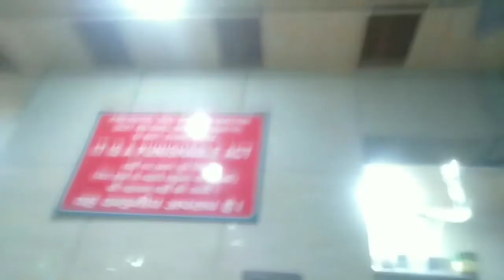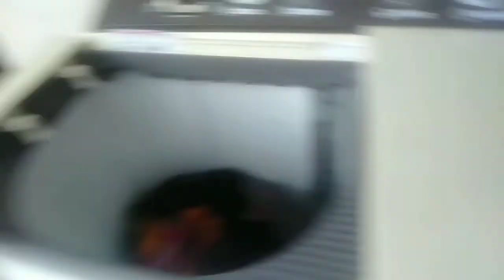एक तो सब बीमार है ऊपर से पूरा घर फैला पड़ा है कैसे करूंगी यह सब 😭बहुत मुश्किल है अकेले सब मैनेज करना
hello friends